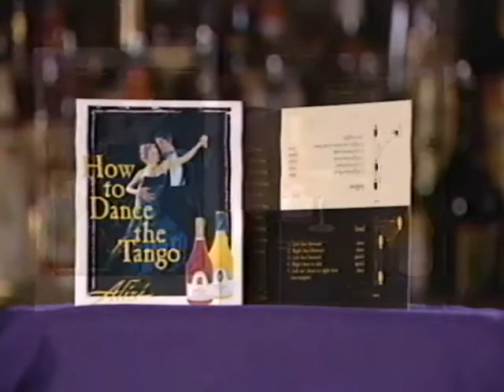Alize Tango Night at Velvet Nightclub, South Norwalk CT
Promo vid shot for the launch of Alize Liqueur 1998. Velvet Nightclub, SONO CT This Video has been Upscaled and is available